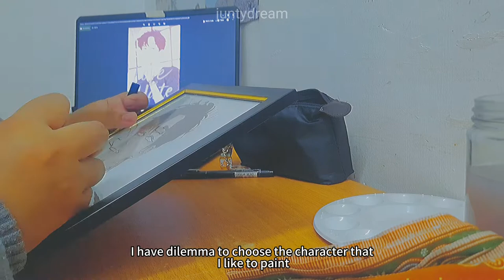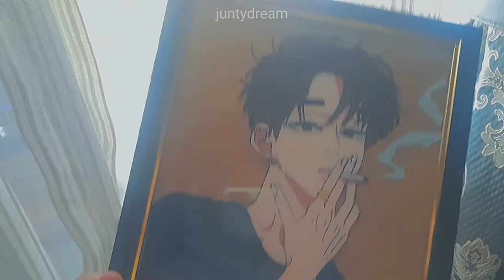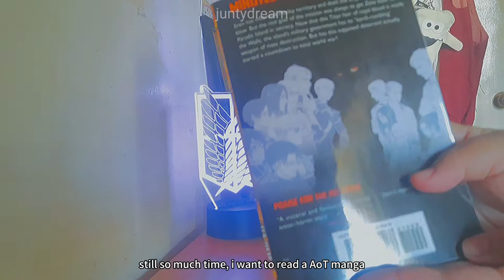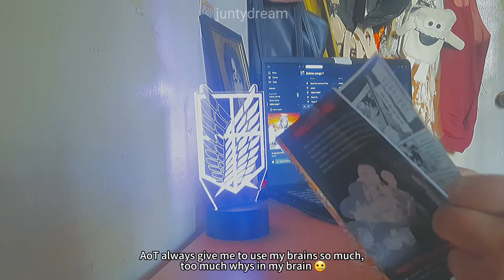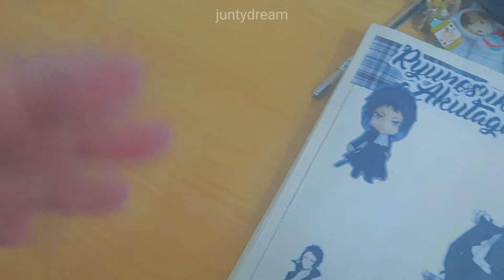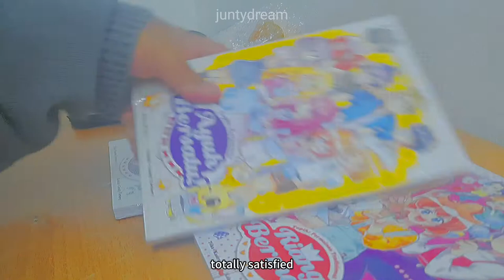vlog 3🍧;; glass painting + watching aot + reading manga + bsd journal + anime movie + unboxing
hi guys, do you feel great? i recorded these clips on 6 march 2021. and i found these went i scrolling my gallery. i hope you guys love my hardwork. and right now i have to work editing my next video.. see you guys later!!

your friend 😉✨,
Juaa

Please do not use my content or re-upload them 😔